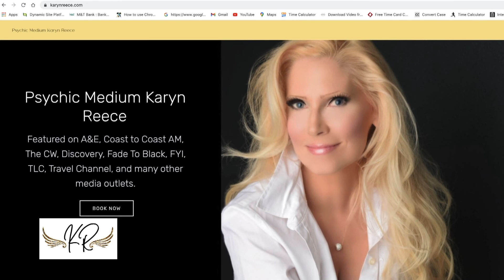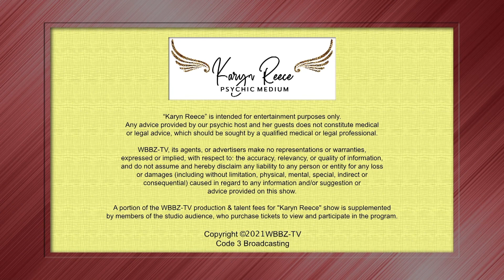Karyn Reece Show - Success (Park Vue Soul Food Bar and Restaurant)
Psychic Medium, Karyn Reece, and her co-host Alexa Zappia talk about being successful. Next they talk to Schenita Williams and Harrita West from Park Vue Soul Food Bar and Restaurant and a reading with Jan.

Described as uplifting, empowering, and entertaining, The Karyn Reece Show brings never-before-seen celebrity interviews, intriguing audience questions, and spirit connections you won’t believe right to the comfort of your own home. Each episode, audiences are able to find comfort in knowing that although a loved one may be out of the physical, a soul bond can never broken. The Karyn Reece Show airs every Monday and Friday Nights on WBBZ-TV.